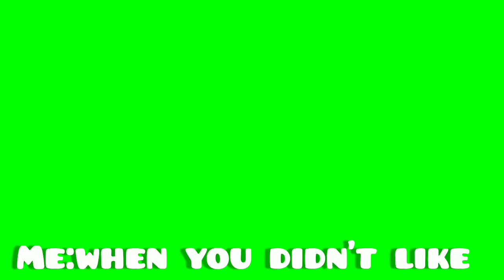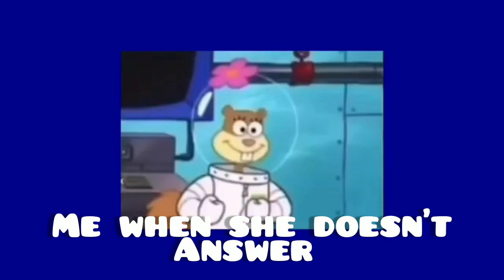Crazy 7th of July (200 SUBSCRIBERS SPECIAL)